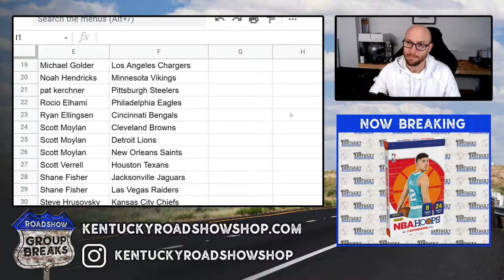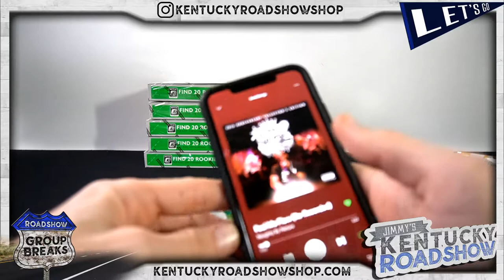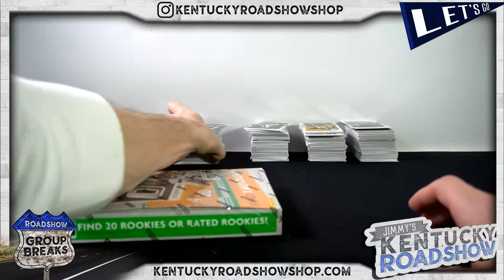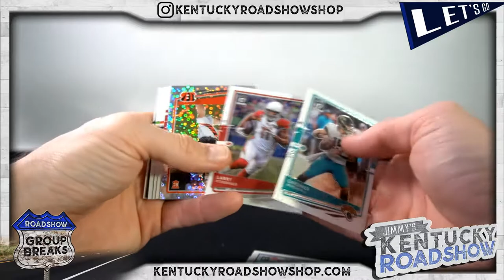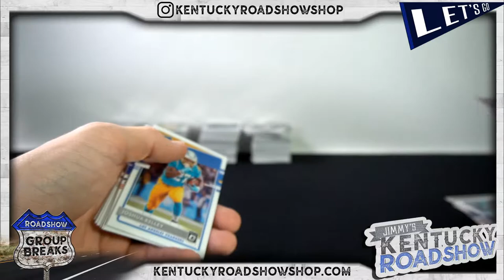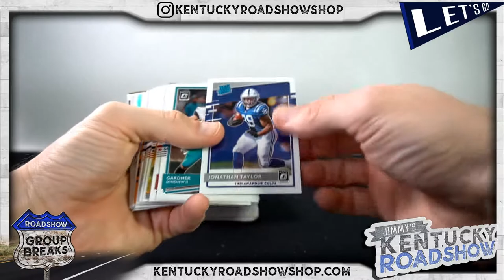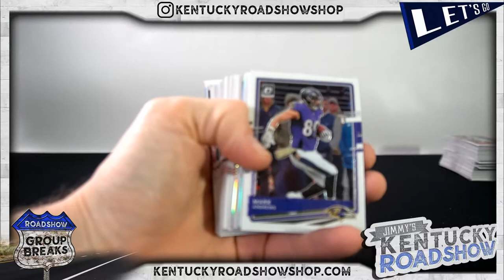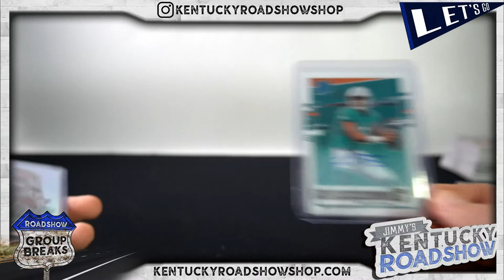2020 Panini Donruss Optic Football - 6 Box Break #4